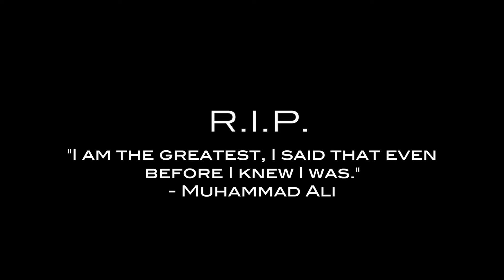R.I.P. Muhammad Ali | "I Am The Greatest"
"If you even dream of beating me you'd better wake up and apologize."
Rest in peace to a legend.

Video Editing Software: Final Cut Pro X
Song: I Am The Greatest
Artist: Logic